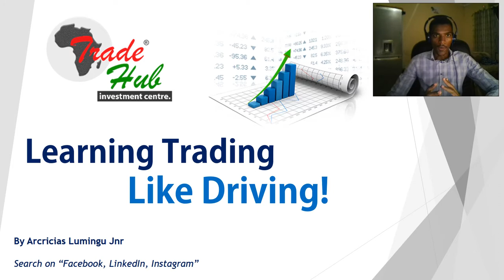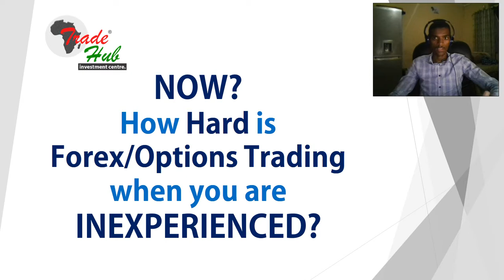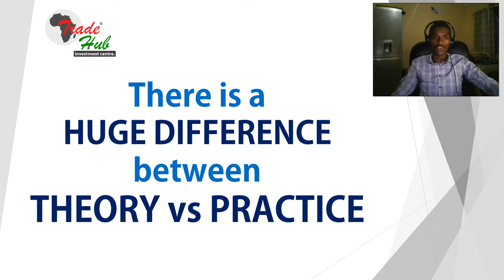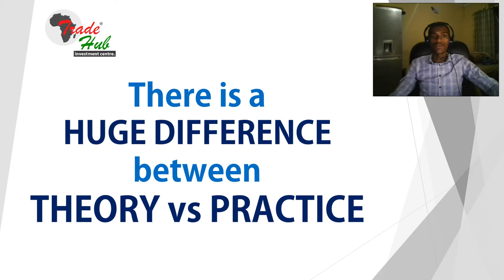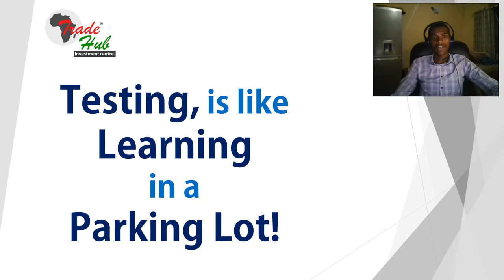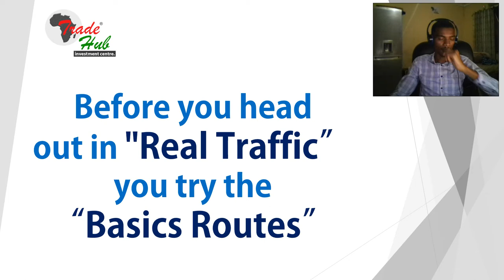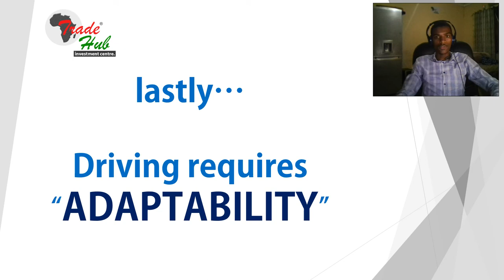Learning Trading Like Driving a Car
Learn Forex/Options, study Everyday, watch Webinars, Practice a lot; just like an Athlete when he starts joining Real competitions he doesn’t stop Training, he Continues, the same Mindset, being Hungry. And you will have the Potential to grow your Startup Capital without a doubt.